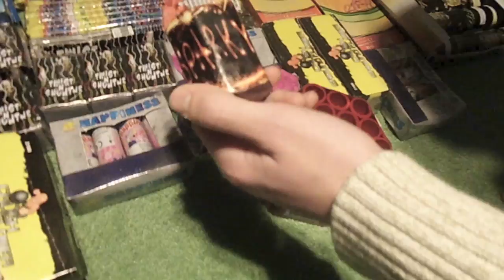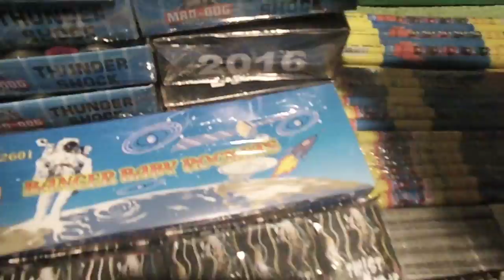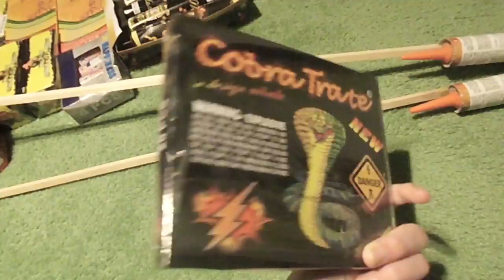DBF Legale collectie + 10 uur project 2012 - 2013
Hier onze collectie van het jaar 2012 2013 met ons 10 uur project erbij. Gelieve een reactie en een duimpje omhoog. Gehaald bij vuurwerk Orthen, Mico vuurwerk, Vuurwerk vogelplein en Boerendbond.